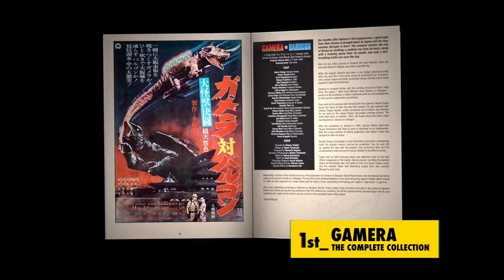The Best of 2020 - The Results!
You voted, we listened. Take a look at the best Arrow releases of 2020 as voted for by YOU!

--- Arrow Video 2020 releases ---
Why Don’t You Just Die! [Blu-ray]
Phantasm Boxset [Standard Blu-ray]
Elvira: Mistress of the Dark [Blu-ray]
Hagazussa: A Heathen’s Curse [Limited Edition Blu-ray]
Empathy, Inc. [Blu-ray]
I See You [Blu-ray]
The Woman/Offspring [Limited Edition Blu-ray]
The Woman [Blu-ray]
Blood Tide [Blu-ray]
White Fire [Blu-ray]
Solid Metal Nightmares: The Films of Shinya Tsukamoto [Limited Edition Blu-ray box set]
Blood Hunger: The Films of Jose Larraz Vol 1 [Standard Blu-ray]
Jesus Shows You the Way to the Highway [Blu-ray]
Alice Sweet Alice [DVD]
Cruising [DVD]
The Deeper You Dig [Limited Edition Blu-ray]
American Horror Project Vol 1 [Blu-ray]
American Horror Project Vol 2 [Blu-ray]
Love & Death: The Films of Jorg Buttgereit [Standard Blu-ray]
The Hill Have Eyes & The Hill Have Eyes 2 [DVD]
He Came from the Swamp: The William Grefe Collection [Limited Edition Blu-ray]
Versus [Blu-ray]
Crash [Limited Edition Blu-ray]
Tremors [Limited Edition Blu-ray]

Arrow Academy 2020 Releases
Survivor Ballads: the Films by Shohei Imamura [Limited Edition Blu-ray]
Black Angel [Blu-ray]
Hotel Du Nord [Blu-ray]
Manon [Blu-ray]
Kansas City [Blu-ray/Vanilla DVD]
Seijun Suzuki’s The Taisho Trilogy [Blu-ray]
Family Values: Three Films by Hirokazu Kore-Eda [Standard Blu-ray]
Khrustalyov, My Car [Blu-ray]
Cinema of Conflict: Four Films by Krzysztof Kieslowski [Limited Edition Blu-ray]
George Melies’ A Trip to the Moon & Autobiography [Limited Edition Blu-ray]
Little Nothings [Blu-ray]
The Far Country  [Standard Blu-ray]
The Sheltering Sky [Blu-ray]
Cinema Paradiso [Blu-ray/DVD]

Arrow 4K UHD 2020 Releases
Pitch Black [4K UHD Blu-ray]
Flash Gordon [4K UHD Limited Edition Blu-ray/ 4K UHD Standard Edition Blu-ray]
King of New York [4K UHD Blu-ray]
Cinema Paradiso [4K UHD Blu-ray]
Crash [Limited Edition 4K UHD Blu-ray]
Tremors [Limited Edition 4K UHD Blu-ray]